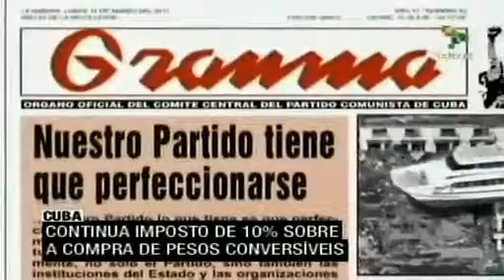Cuba: aprovada paridade com o dólar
Cuba restabeleceu a paridade do peso conversível cubano e o dólar para melhorar as exportações e incentivar o turismo na ilha. A medida inclui a aprovação da taxa de câmbio oficial de 1 CUC para 1 dólar, com impostos incluídos no uso do dólar. teleSUR